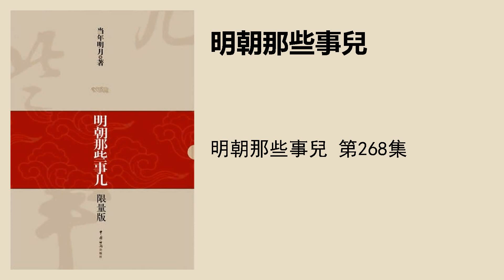明朝那些事兒 第268集